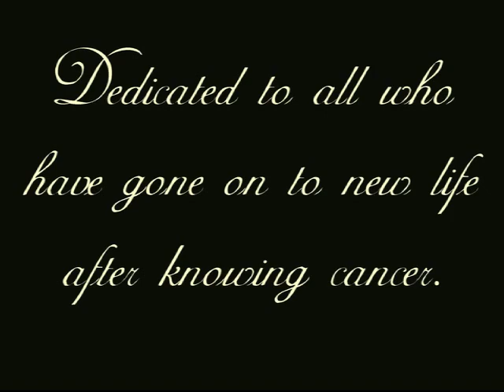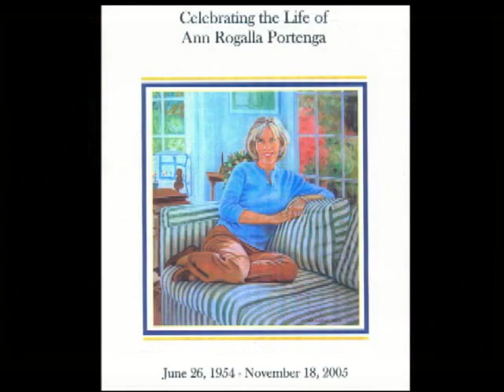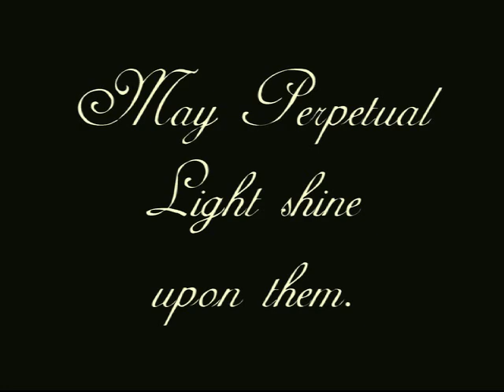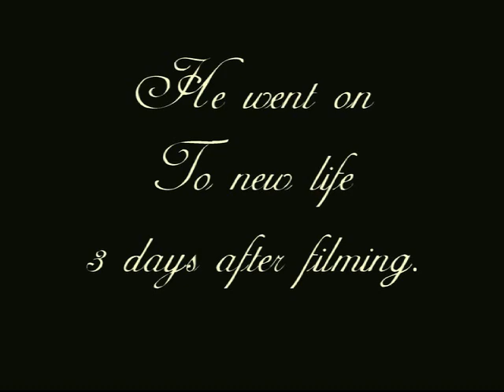When I Am Released ~ Julie Carrick ~ Music Video ~ In The Waiting Project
Music Video compiled by Julie Carrick with her singing this beautiful ballad as we see the faces of so many who have passed into new life after Cancer. In this like and the next we live in the hope and healing of Jesus Christ. ~ From her "In The Waiting" Project.